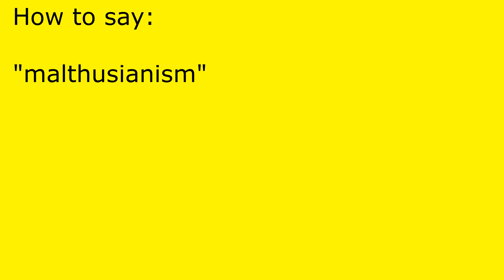How to pronounce malthusianism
malthusianism pronunciation.